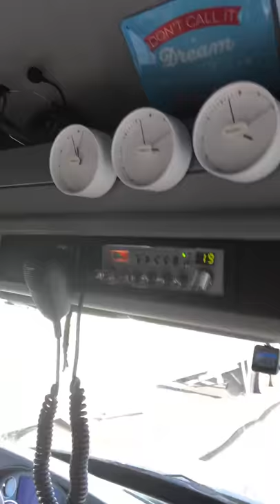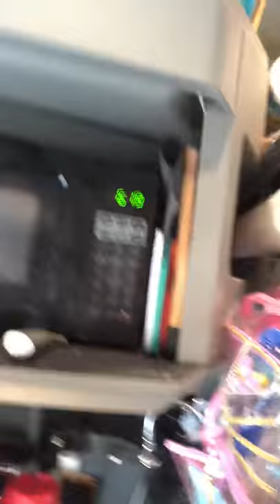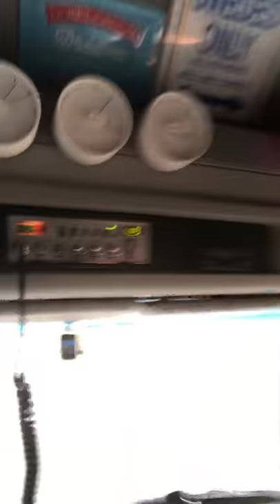Hemmahosreportage i lastbilen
Välkommen hem till oss i hytten! Welcome to our cab!